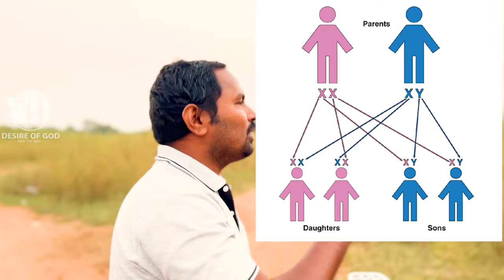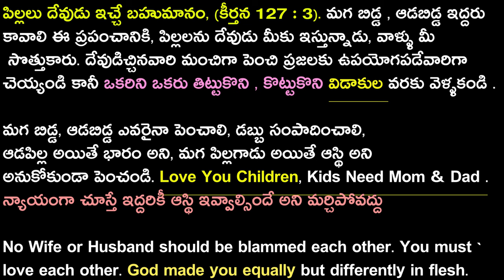నా భార్యకు విడాకులిస్తా , ప్రతి సారి ఆడపిల్లనే కంటుంది అందుకే వేరే పెళ్లి చేసుకుంటా!